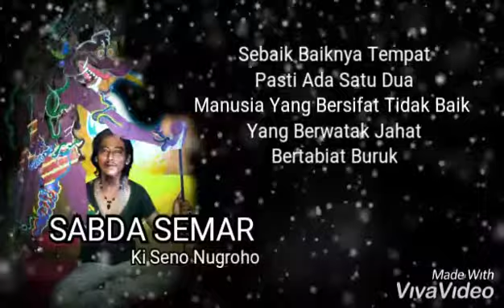SANG ANGIN "145" SABDA SEMAR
Belajar Memaknai Hidup

Maka Siapa Yang Dekat Orang Yang Baik
Akan Dapat Bekal Yang Baik "Ketularan Baiknya

Tapi Kalau Dekat Orang Yang Jahat
Pribahasa Mengatakan Tidak Makan Nangkanya Akan Terkena Getahnya
Pasti Akan Kena Juga Keburukannya

Catatan : Angin
Salam Perbedaan